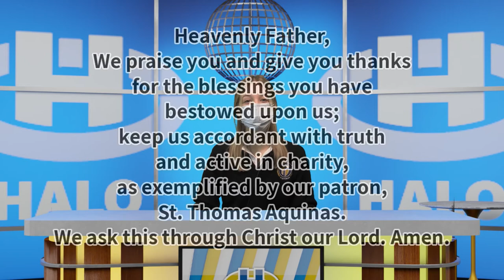The Halo Midday Show 3/5/21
Announcements and more for Friday, March 5th, 2021